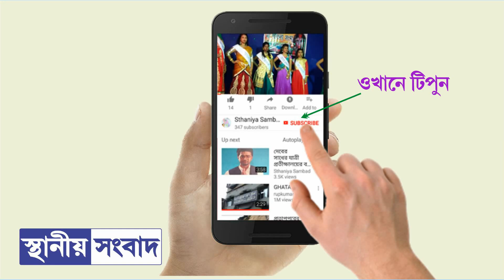ঘাটালে তৃণমূল ছেড়ে বিজেপি আবার চন্দ্রকোনায় বিজেপি ছেড়ে তৃণমূলে